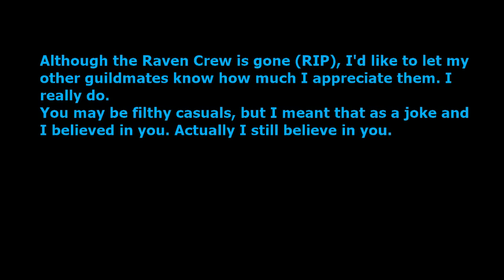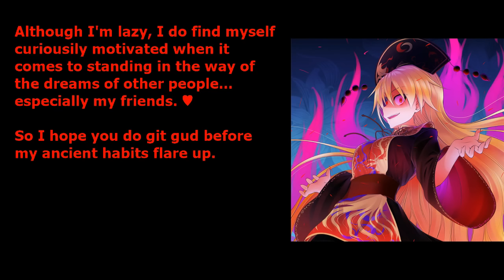[Elsword][1 vs 1 Arena] Hard to Be Nice when your character owns a Whip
Ultimately I'm just having fun doing this rather than criticize everything that could be better with character designs and how overall skill level has gone downhill in Arena since Gear is more available.

Code Nemesis doesn't feel as BS as CBS (so far). I feel like I have better burst and low cost catch 22 options with CBS than CN. But that doesn't mean CN fails to generate catch 22 scenarios of her own. She can infinite and Spear Burst, Photon Blink, and Explosion Impact can prevent Mana Breaks. MDA is still mean. Scary thing is... I'm not even level 80 to experience all the Enhanced Options.

Generate Black Hole isn't as BS as Add's Neutron Bomb at least. But as with my CBS, DLG's hit box and damage is still obnoxious.